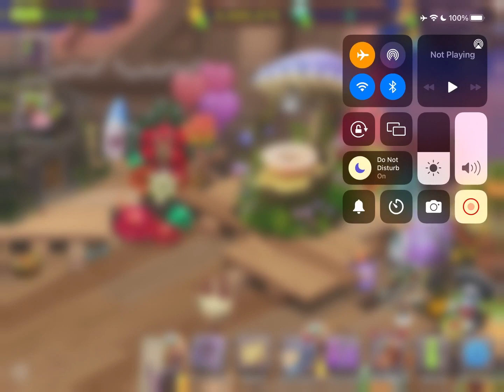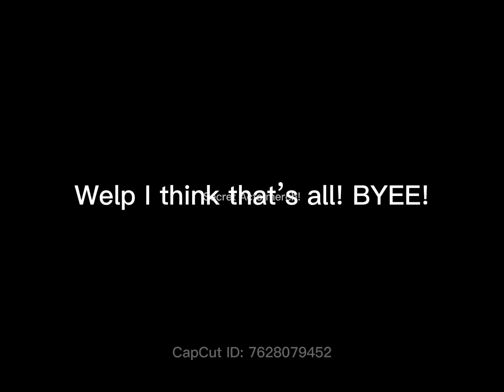Getting a schmoochle :D